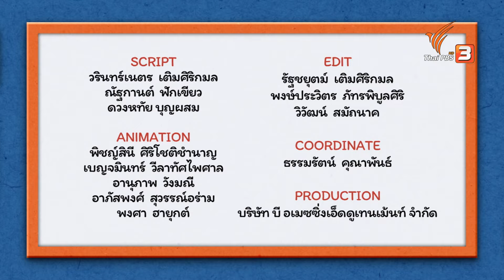เคาะเคาะคึกคัก : บ้านนักวิทยาศาสตร์น้อย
การเคาะทำให้เกิดเสียง เมื่อนำวัตถุที่ต่างกันมากระทบกัน จะทำให้เกิดเสียงที่แตกต่างกัน เราจะสามารถเอาอะไรมากระทบกันแล้วเกิดเสียงได้บ้าง ? มันจะเกิดเสียงเป็นแบบไหน ? แล้วเราจะรู้ไหมว่าเสียงแต่ละอย่างมันคือเสียงของอะไร ?

ติดตามชมในรายการบ้านนักวิทยาศาสตร์น้อย วันเสาร์ที่ 7 สิงหาคม 2564 เวลา 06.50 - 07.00 น. ทางไทยพีบีเอส หรือรับชมผ่านทีวีออนไลน์ทาง